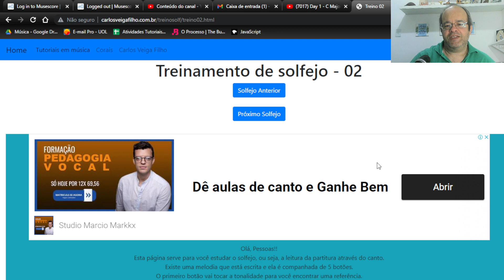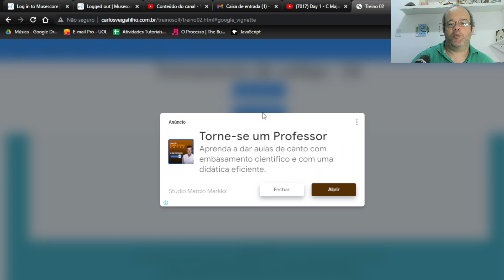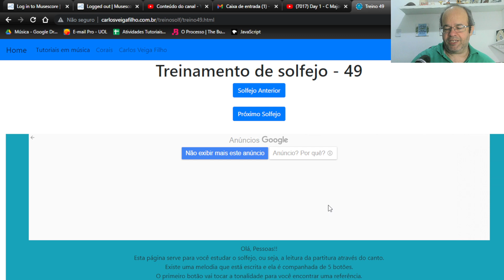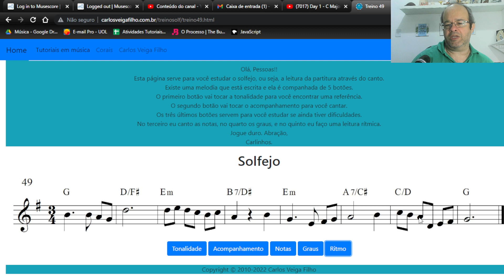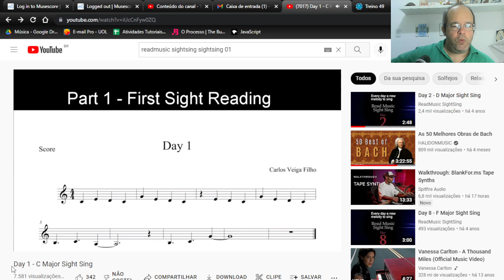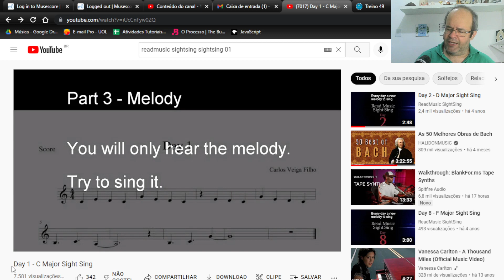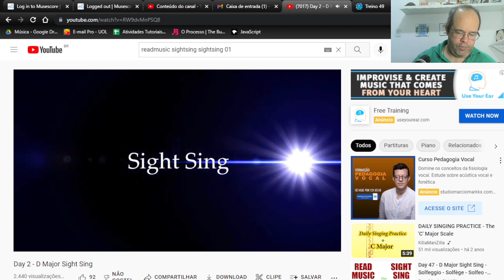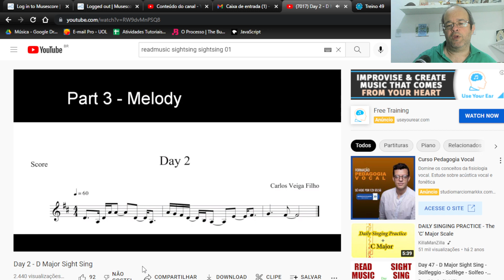Aprenda a ler partitura - Pratique gratuitamente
Este vídeo apresenta dois recursos desenvolvidos por mim para ajudar os estudantes de música na leitura da partitura. Os recursos são totalmente gratuitos.

Método simplificado que vai te ensinar na prática a tocar melodias no seu instrumento.

🌐 Conheça o melhor livro para estudar harmonia: "Análise Harmônica para Estudantes de Música"